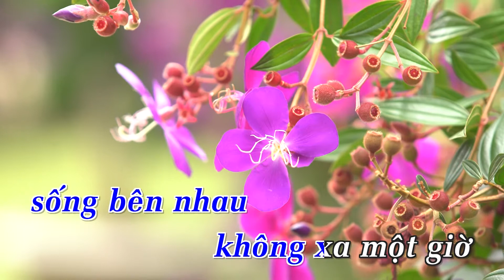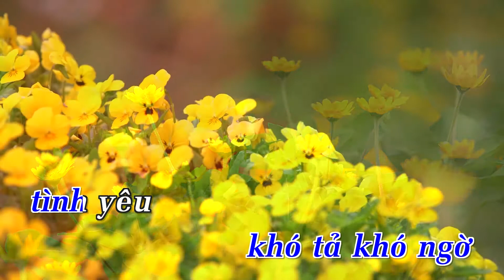KARAOKE BOLERO 2018 | Ngưu Lang Chức Nữ (Remix) - St. Anh Bằng | Beat Chuẩn